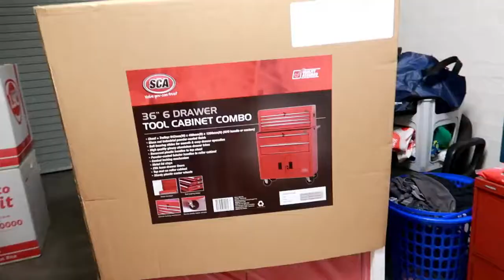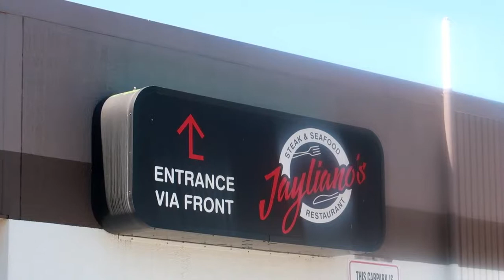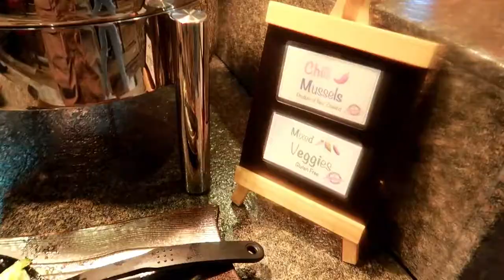Vlog # 115 Kumain Kami Dito Sarap Ng Mga Food | ShaSha Kolme Vlogs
Father's Day In Australia 2019

shasha kolme